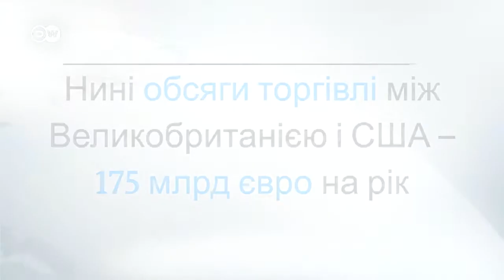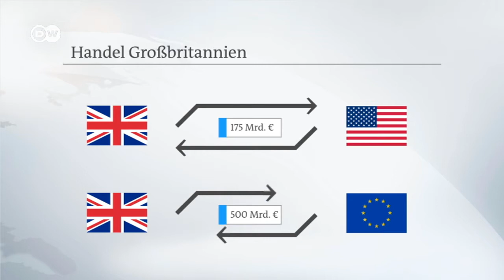Тереза Мей сподівається на торговельну угоду з Трампом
Той, хто розлучається зі старими партнерами, шукає нових. Британська прем'єрка Тереза Мей першою із закордонних лідерів відвідує президента США Дональда Трампа. З огляду на Brexit вона сподівається пожвавити американсько-британські економічні відносини.